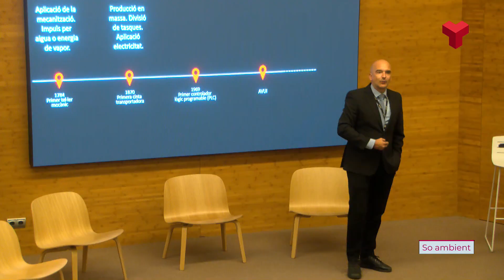L’impuls de vocacions industrials i la retenció de talent, en una jornada a Leitat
La jornada 'El Vallès Industrial', que s'ha fet al centre tecnològic de Leitat, ha debatut aquest dimecres l’impuls de vocacions industrials i la retenció de talent